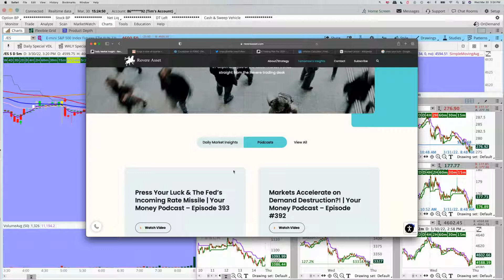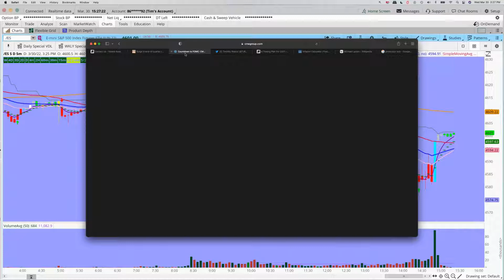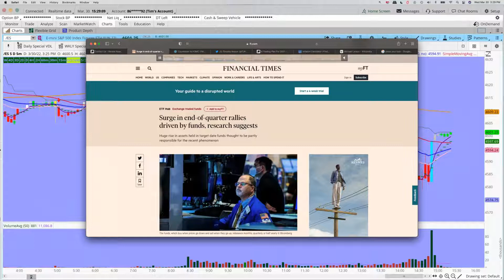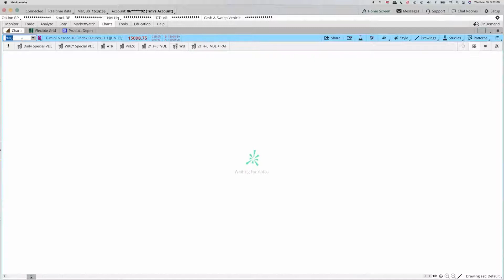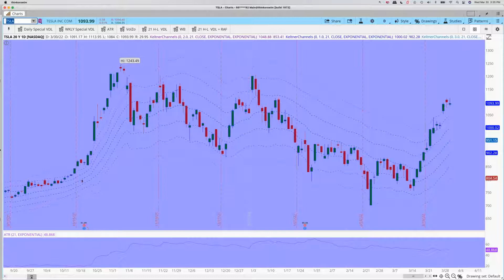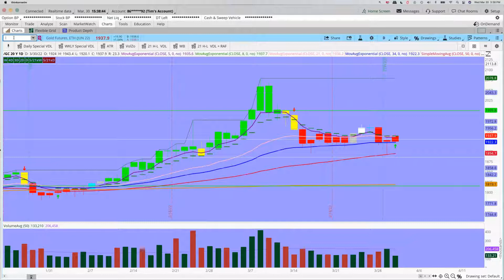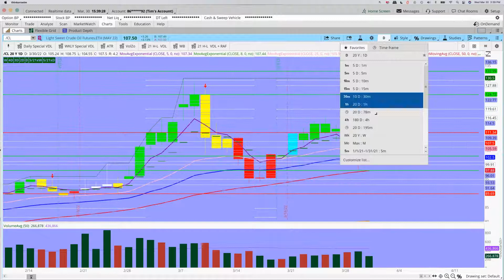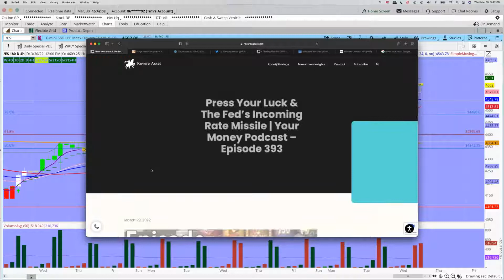End of Q1 Rally + Tesla, Oil and Gold to Breakout Higher?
Tim Reazor's latest Trade School Video: The Most Powerful + Simple Stock Strategy

Here's the Trading Plan Class mentioned in the video --